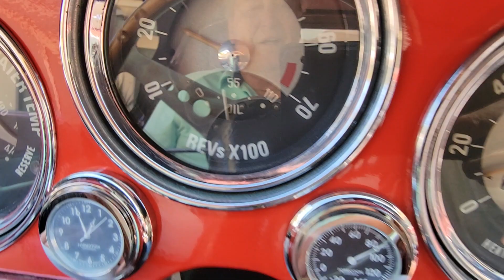1959 Alfa Romeo Giulietta Spider | Start up SOLD!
SOLD!!

1959 Alfa Romeo Giulietta Spider
Local California Car, 5 Speed
Excellent Driver, Restored!
FRESH MAJOR SERVICE!

This Alfa Romeo Giulietta Spider at Sports Car Company is beautifully restored and is an excellent driver!

It is finished in red over black upholstery and is powered by a 1.3L twin-cam inline-four paired with a five-speed manual transmission. It was beautifully restored cosmetically and mechanically, including all-new chrome, new hubcaps, and a new retractable soft top in black canvas.

The cabin features bucket seats reupholstered in black vinyl with red piping, along with replacement black door panels and rubber floor mats. Instrumentation consists of a central tachometer, a 140-mph speedometer, and auxiliary gauges.

Comes with the spare tire and service records and a fresh major service. This is a gorgeous rust-free California car that will make a great collector car or driver.

The five-digit odometer shows 42,232 miles, year Model 1959 Sold Mileage Exempt.

Serving Collectors, Dealers & Enthusiasts
For Over 30 Years
We Deliver!